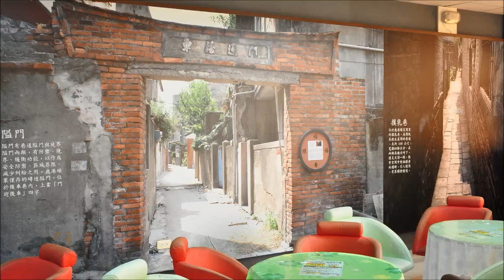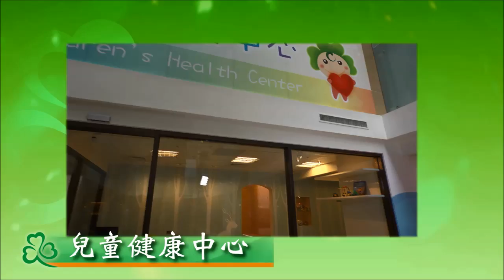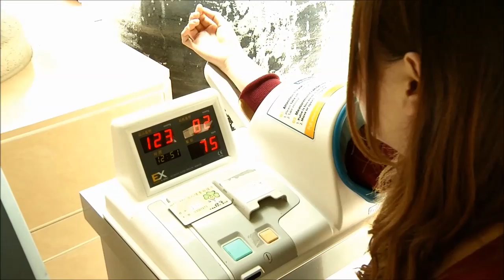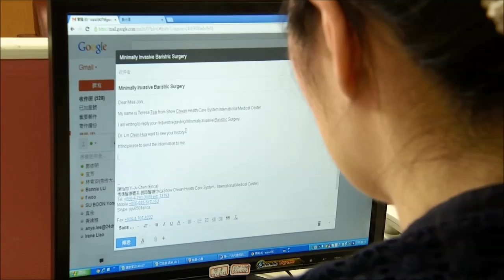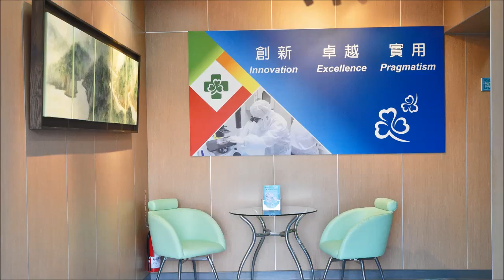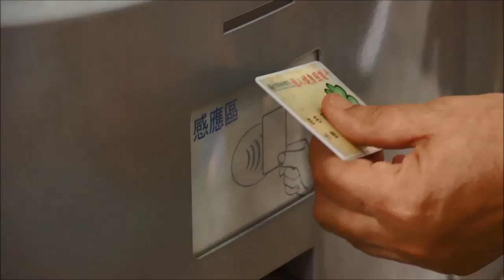彰濱秀傳國語版介紹_2015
2015年彰濱秀傳國語版介紹